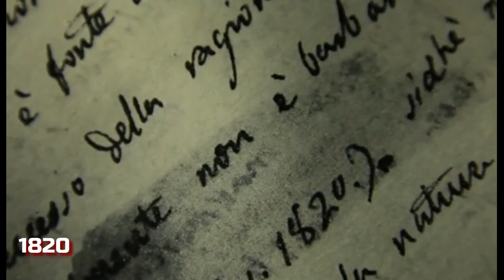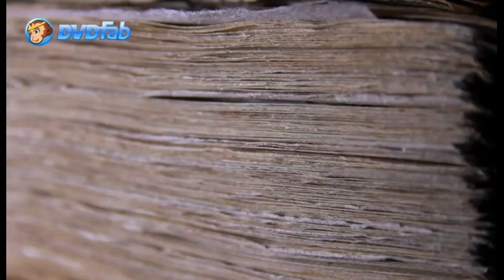Lo Zibaldone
Tratto da Il poeta infinito